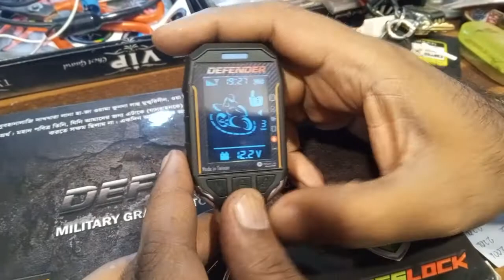Tasslock Defender Led Remote Time Setting